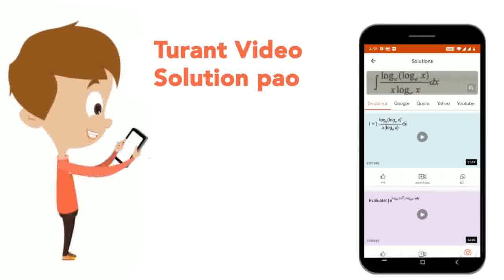The bell should have gone by now, class ______three minutes ago. | CLASS 10 | SOF INTERNATIONAL ...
The bell should have gone by now, class ______three minutes ago.
Class: 10
Subject: ENGLISH
Chapter: SOF INTERNATIONAL ENGLISH OLYMPIAD - 2020
Board:IIT JEE

👉 Have Any Query? Ask Us.